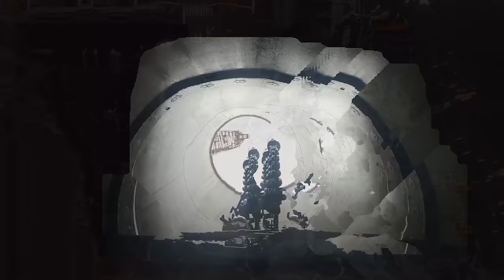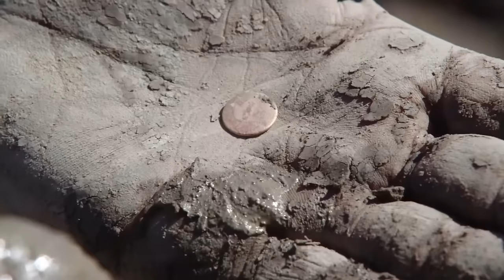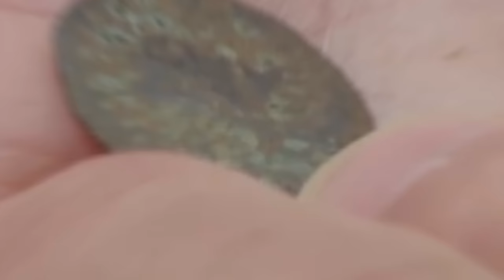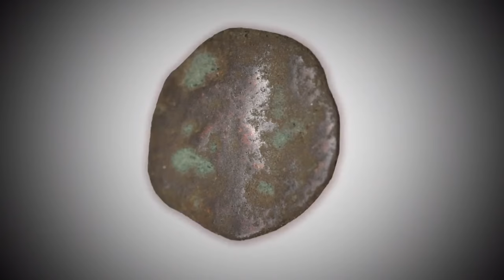Rick Lagina Just Discovered The Terrifying Truth About The Oak Island Money Pit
L3W9ZQCT Rick Lagina Just Discovered This Terrifying Thing About Oak Island Money Pit

Rick Lagina has just discovered something terrifying about the Oak Island money pit. Wrapped in a cloak of mystery, the island whispers of long-buried treasures, hidden chambers, and the secrets of the island which has been teasing and tormenting explorers for centuries now. Treasure seekers ranging from pirates’ hoards to Templar relics have been drawn by allure of Oak Island’s treasures. So then what did Rick see? Did he finally unlock an ultimate treasure? Join us as we go through Rick Lagina who just discovered this terrifying thing about the Oak Island money pit

riches found at oak island,rick goes inside the money pit,terrifying discovery,the curse of oak island scenes,oak island mystery solved,oak island discovery,the curse of oak island clips,valuable artifacts discovered,the curse of oak island full episodes,haunting discoveries,oak island adventure,anonymous informant discovery,the curse of oak island,beyond oak island,anonymous source discovery,historical riches uncovered,watch the curse of oak island